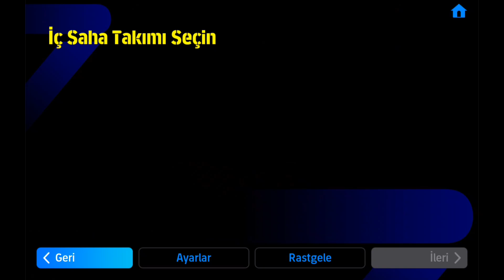4 Şubat 2024